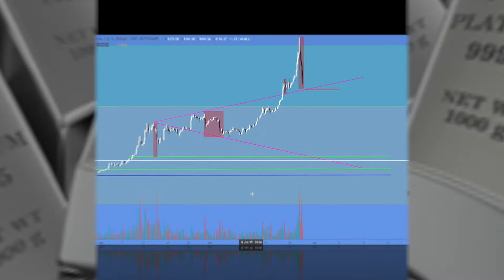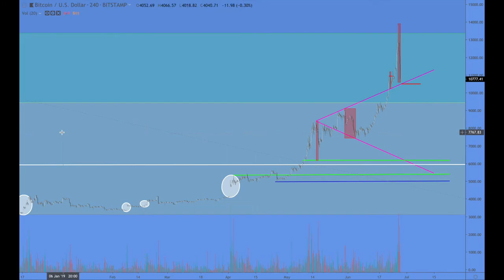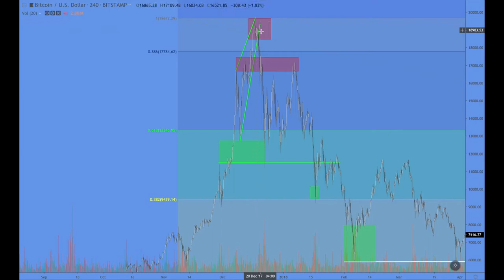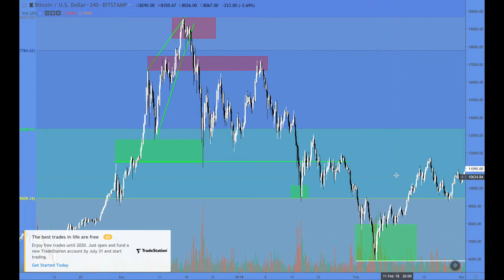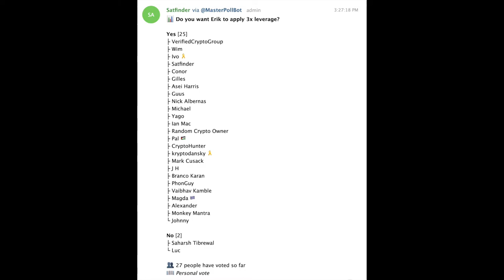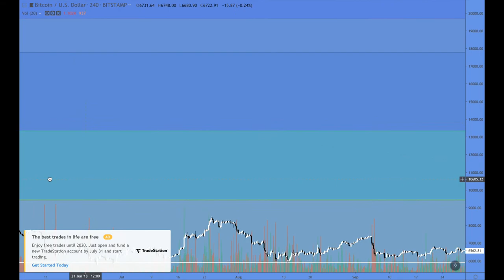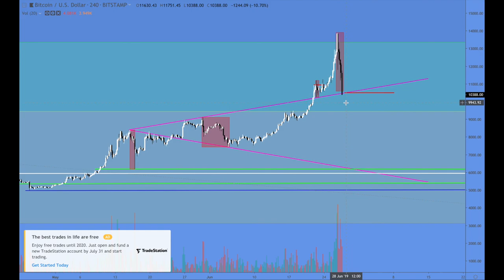Platinum Update June 27th, 2019